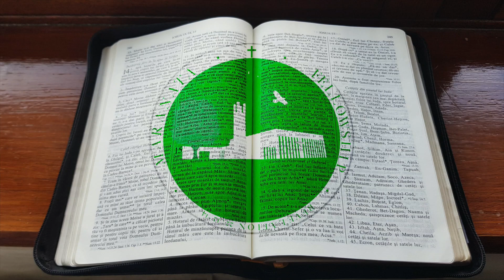Corul Maranata - Mergeti in toata lumea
Ordinare